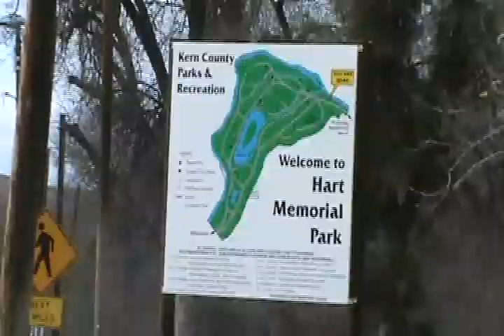Rockin' Robin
Our day in Hart Park. We went to just chill and practice video angles and photography, nothin serious just cruisin' and fun, Enjoy(: